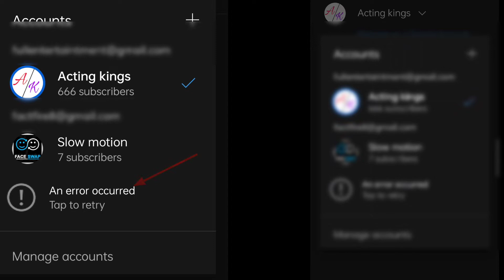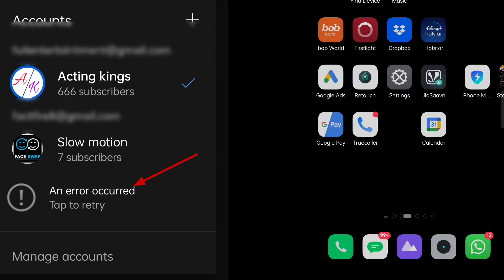क्या सबका channel delete हो गया Youtube New Bug 1 | how to fix an error occurred in youtube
क्या सबका channel delete हो गया / Youtube New Bug 1 | Channel Delete | an error account problem

kya sabka channel delete ho raha hai

channel delete

an error occured youtube account switch
an error occurred youtube video upload

how to fix an error occurred in youtube
how to fix an error occurred on youtube

youtube an error occurred problem
youtube bug

youtube bug problem
youtube bug problem 2022
an error occurred youtube channel
an error occurred youtube error